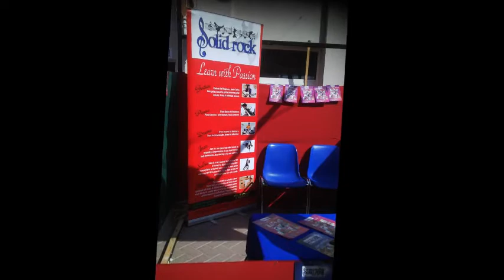Our Own High School, Al Warqa- winter fiesta with solidrock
Oows Dubai- Dec 12th.
12,000 visitors visited us to at Oows Annual Winter Fiesta
Solidrock Music And Dance Zone

No.301, Pinnacle Building, 3rd floor
Al-Barsha road, Above Caesar Resturant,
Next to Caesar Confectionery
Al Barsha, Dubai, UAE